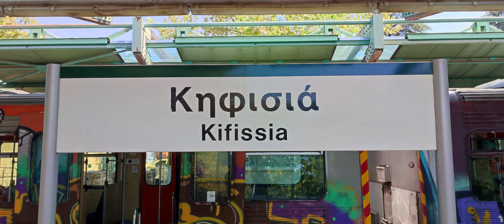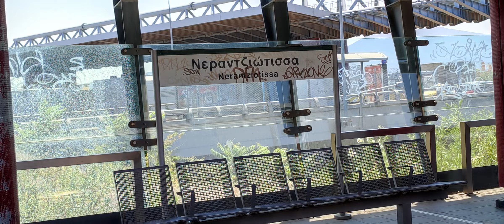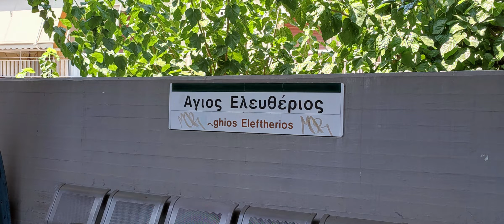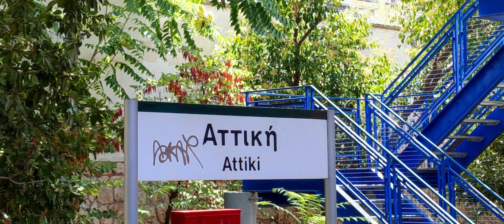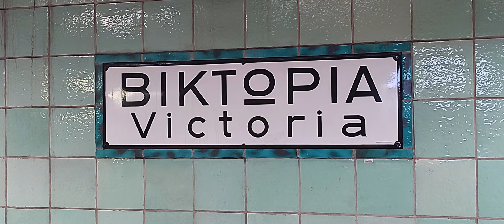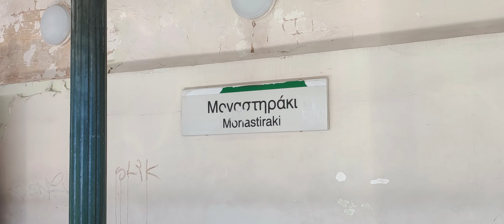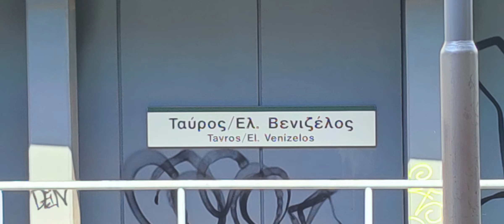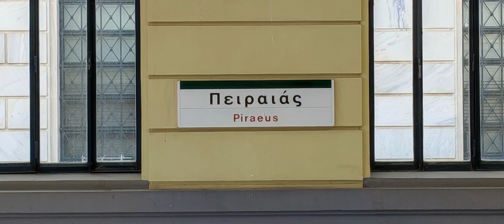Athens Metro Line 1 Announcements On Alstom Siemens